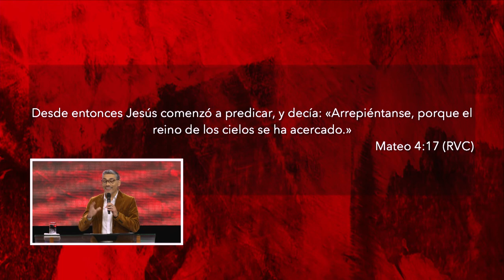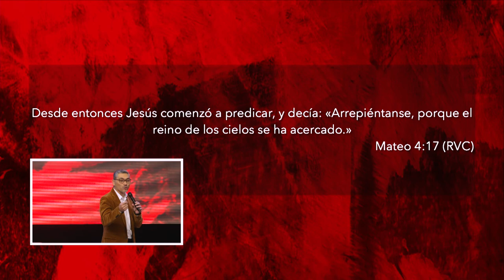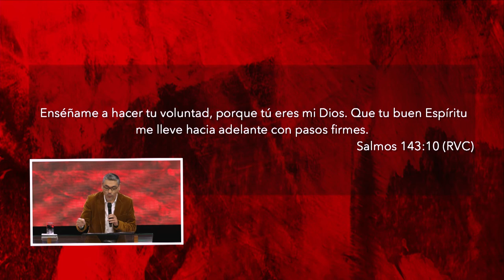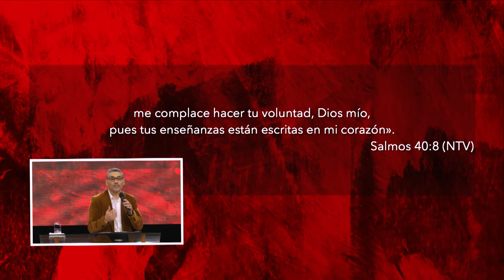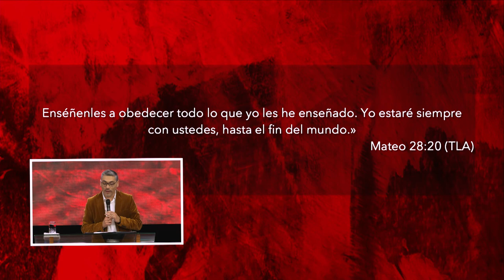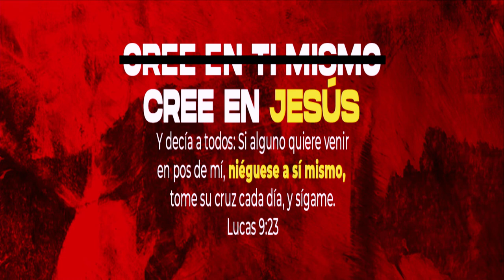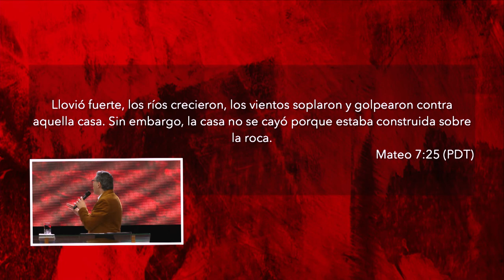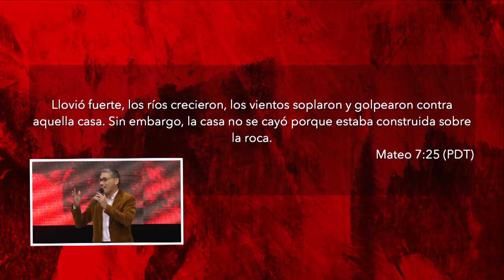Hacer su voluntad | Pastor Miguel Ormeño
Cuando Dios está con nosotros, las cosas que no imaginamos se hacen realidad ¡sólo en Él todo es posible!